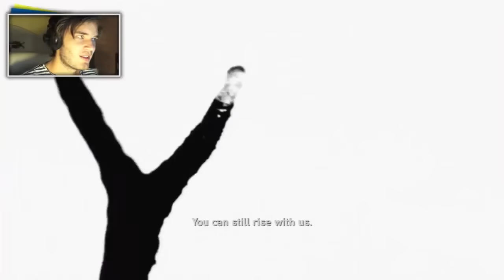The Last Of Us Gameplay - Part 2 - Walkthrough / Playthrough / Let's Play - First Zombie Encounter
BROFIST .